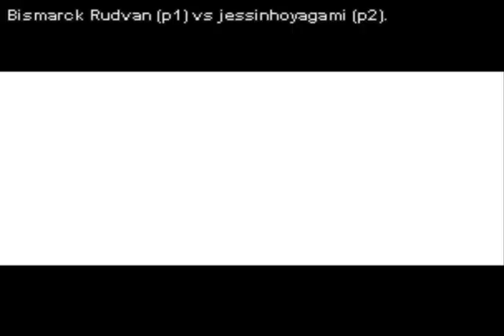Bismarck Rudvan(BRA) X jessinhoyagami(BRA) The King of Fighters 98